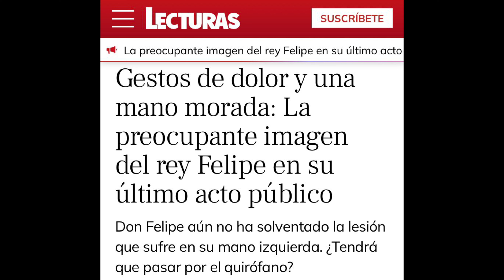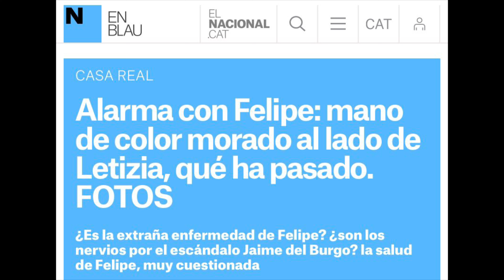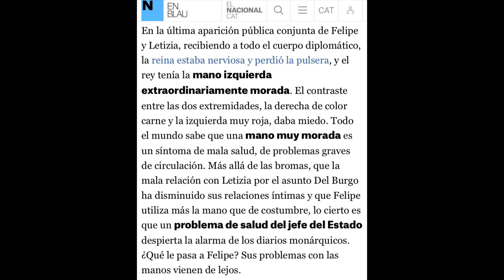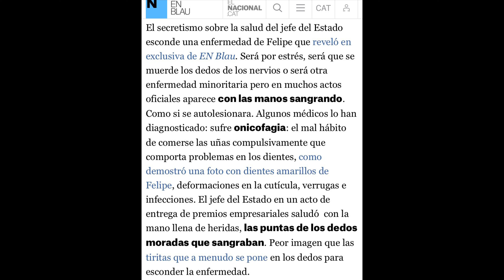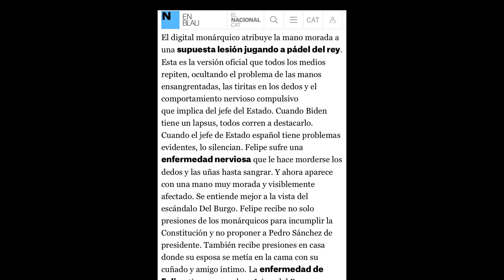🔴GRAVE ENFERMEDAD DEL REY FELIPE VI PREOCUPACIÓN MÁXIMA EN ZARZUELA POR SU ESTADO DE SALUD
La preocupante imagen del rey Felipe en su último acto público entre gestos de dolor
Don Felipe aún no ha solventado la lesión que sufre en su mano izquierda. ¿Tendrá que pasar por el quirófano?
amos tirando", fueron las dos palabras exactas con las que Felipe VI (56 años) respondió a la prensa cuando le preguntaron el mismo día de su cumpleaños cómo se encontraba, una respuesta a priori natural que puede esconder una realidad que desde Casa Real están intentando silenciar, al menos por el momento.

Cabe recordar que el Rey sorprendió el pasado 9 de octubre con una muñequera, un vendaje preventivo al que no se le dio más importancia. Lejos de aminorar, la lesión fue creciendo y se vio obligado a cambiar el vendaje por un férula. ¿El diagnóstico? Una rotura del escafoides, uno de los huesos de la muñeca, durante un partido de pádel con unos amigos. Siguiendo a rajatabla las recomendaciones de su equipo médico, el monarca llevó esta férula hasta mediados de diciembre. Al deshacerse de ella, todos pensamos que la lesión había llegado a su fin, pero nada más lejos de la realidad...

Don Felipe ha hecho frente a una semana de trabajo muy intensa en la que la lesión de su mano izquierda se ha visto resentida. La última imagen del Rey en el Palacio Real tocándose una y otra vez la mano izquierda no ha pasado desapercibida para nadie. Aunque el marido de la reina Letizia ha intentado dar normalidad a la situación, lo cierto es que no dejaba de tocarse los dedos con gestos de incomodidad.
Esta no ha sido la única vez que hemos visto gestos extraños en el Rey. Este miércoles, 31 de enero, durante la Recepción al Cuerpo Diplomático acreditado en España pudimos ver como el color de las manos de don Felipe es diferente. Mientras que la mano derecha se muestra normal, la izquierda tiene un color más intenso o incluso parece algo hinchada, reflejo de que las cosas no irían del todo bien.

Desde 'El Español' se han puesto en contacto con Casa Real y aunque no han querido dar más información al respecto si han querido transmitir tranquilidad al tiempo que asegura que no hay novedades al respecto.

¿Qué le pasa al rey Felipe en la mano izquierda?
Aunque desde Casa Real son muy cautos y prefieren no entrar a detallar qué le ocurre al monarca, se vieron en la obligación de enviar un comunicado en el que informaban que el monarca tenía "una tendiditis" de la que podría ser operado en el futuro provocada por un mal apoyo producido durante un partido de pádel.

En la mencionada publicación han podido tratar el tema con un traumatólogo que asegura que las lesiones de este tipo suelen "generar hipersensibilidad vascular", lo que explicaría el color amoratado de su mano izquierda. Afortunadamente, no se trata de nada peligroso y el monarca podrá seguir con su vida con total normalidad.